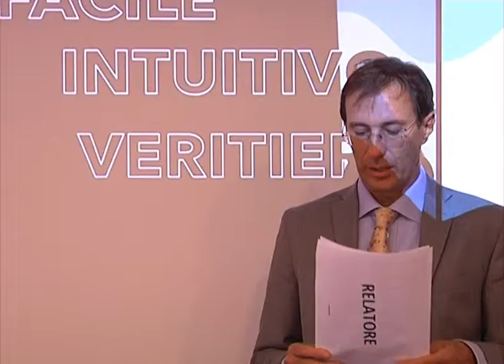Giulio Rodolfo: Intro Packaging Pro Consumer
Quali sono le caratteristiche che un contenitore deve possedere per essere consumer friendly? Connotato da una struttura fisica e da una valenza visual, un packaging vede queste due sfere continuamente relazionarsi. Tre appaiono i trend sotto cui progettisti e ricercatori sono portati a ricondurre il tema Pack Pro Consumer: consentire, in maniera intuitiva, una sua facile gestione in chiave ergonomica; rispettare le necessità legate al suo contenuto in maniera sicura e veritiera; e - quando possibile - acquistare una nuova vita al termine della funzione iniziale, in qualsiasi direzione eco.